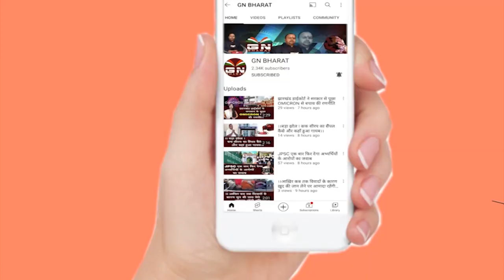Ranchi || राज्य शिक्षित होगा तभी पूरा देश शिक्षित होगा - जगन्नाथ महतो